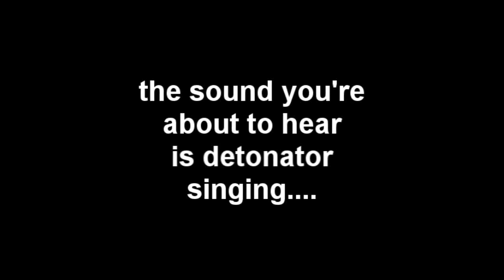CSS DEMO akubar NINJAs desc